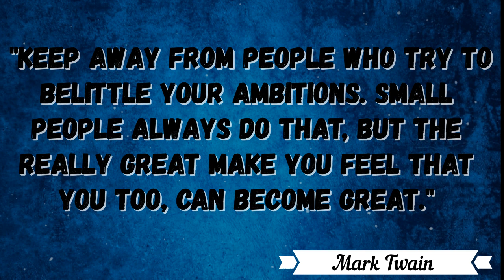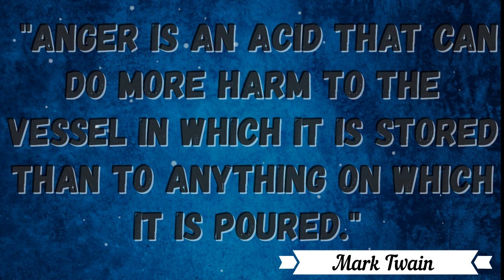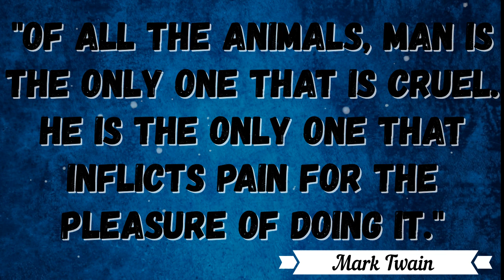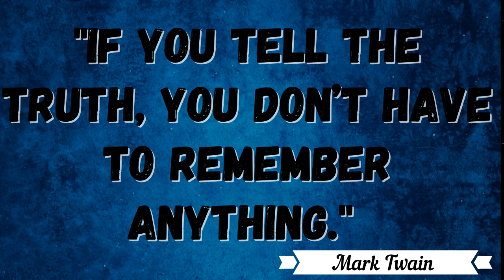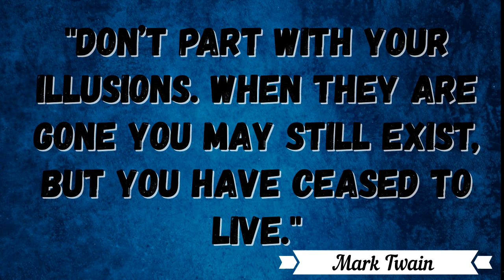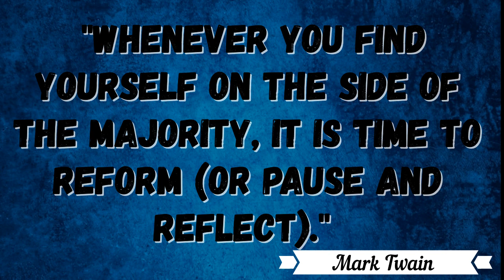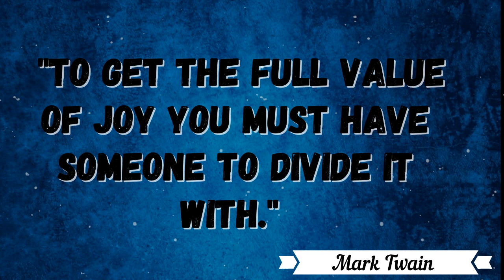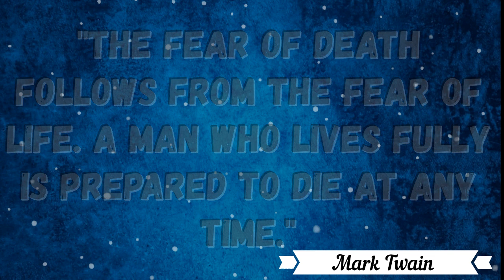48 Mark Twain Quotes About Life || Black4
48 Mark Twain Quotes About Life | Black4